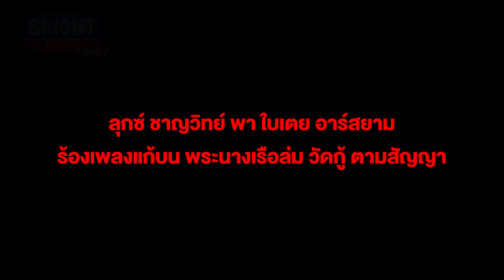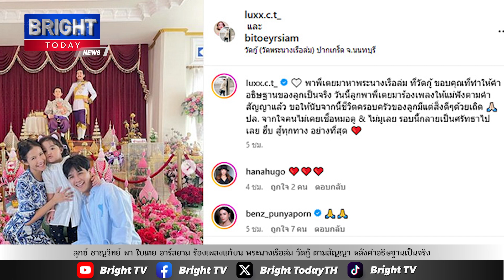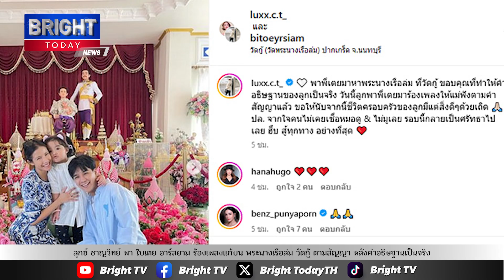ลุกซ์ ชาญวิทย์ พา ใบเตย อาร์สยาม ร้องเพลงแก้บน พระนางเรือล่ม วัดกู้ ตามสัญญา หลังคำอธิษฐานเป็นจริง